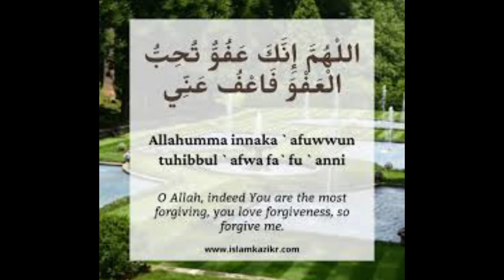Bread Pakora |evening snack | Indian street style snack |Ramadan Special|stuffed potato bread pakora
Bread Pakora |evening snack | Indian street style snack |Ramadan Special |street style bread pakora

bread pakoda
bread pakora recipe
stuffed bread pakoda
how to make bread pakora
aloo bread pakoda,
how to make bread pakoda,
bread pakora banane ki vidhi,
aloo bread pakora,
aloo bread pakora recipe
how to make bread pakora at home in Hindi,
bread pakora at home, stuffed bread pakora,aloo masala bread pakoda